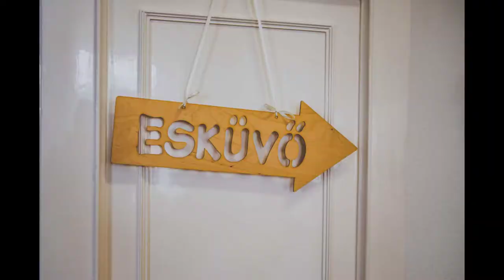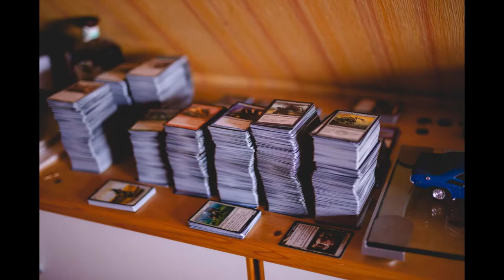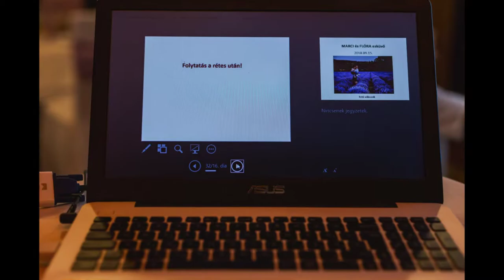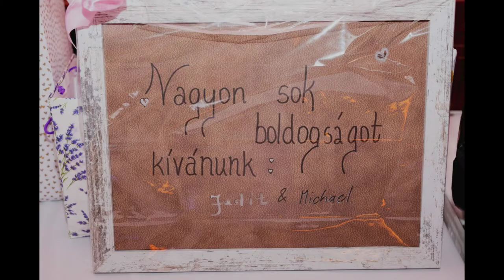Esküvő Flóra & Marci